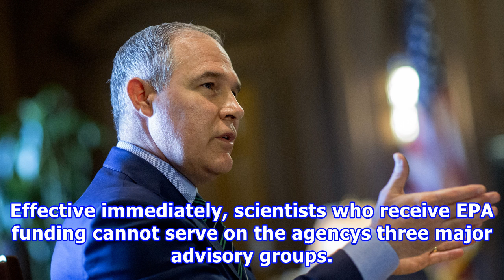Citing the bible, the epa just changed its rules for science advisers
Referencing the Book of Joshua, EPA head Scott Pruitt announced sweeping changes to the agencys science advisory boards, opening the door to more ...